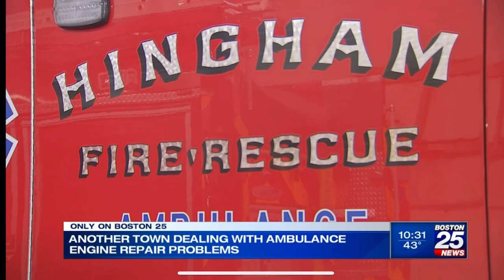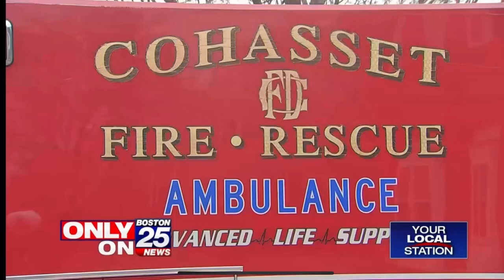Two South Shore towns fighting with Ford over parts they need to fix their ambulances